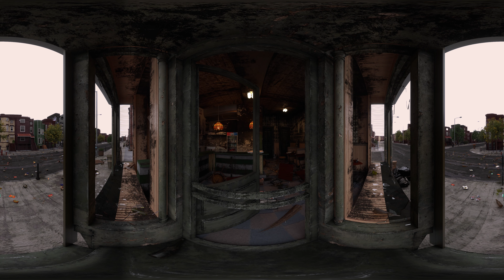VR Film Sets: Do The Right Thing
VR scene inspired by "Do The Right Thing" (1989, dir. Spike Lee).
Created by: Timothy Choi, Alexander Zhang, Kyle Balster.
"VR Film Sets" seminar at SCI-Arc, 2020.